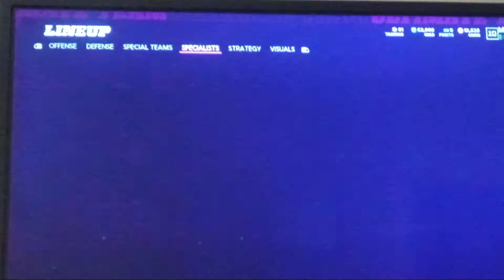My Mut Team So Far